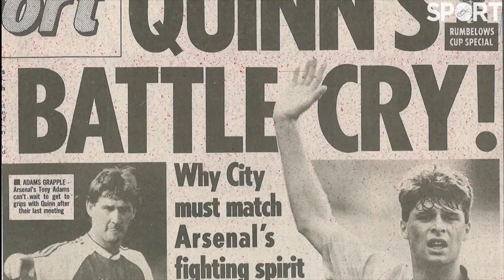Niall Quinn on the drinking culture at Arsenal in the 1980s.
"The amount of things I used to get up to that nobody at Arsenal knew about.

"Because I guarantee you, there was definitely no paparazzi at the Galtymore!"

Niall Quinn on life at Arsenal in the late 1980s.

Watch the UEFA Champions League, Europa League & Europa Conference League, Nations League & European Qualifiers live on Virgin Media Sport